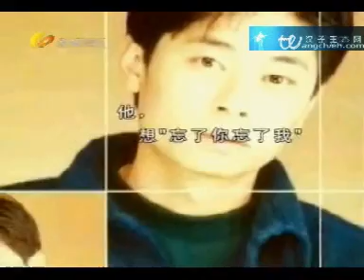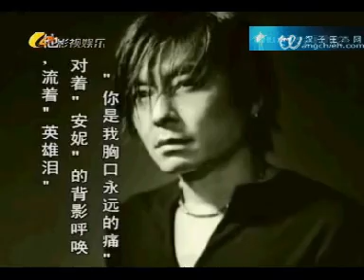2007 徐州演出 一場遊戲一場夢-王傑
2007 徐州演出 一場遊戲一場夢-王傑